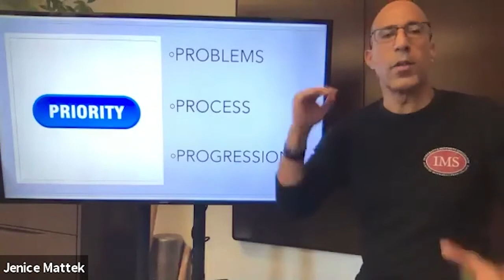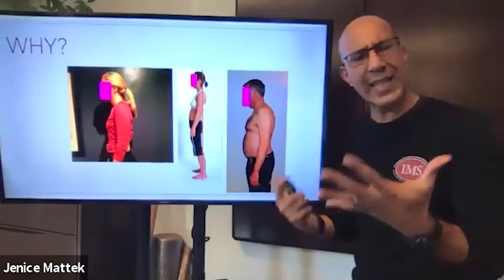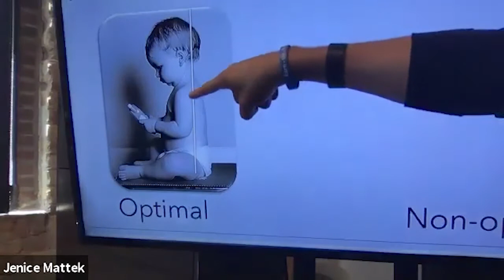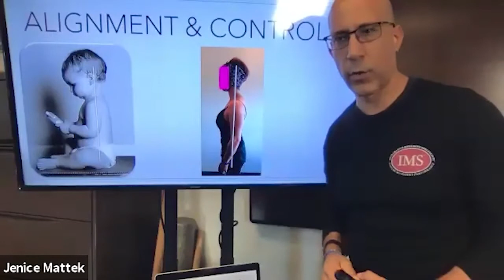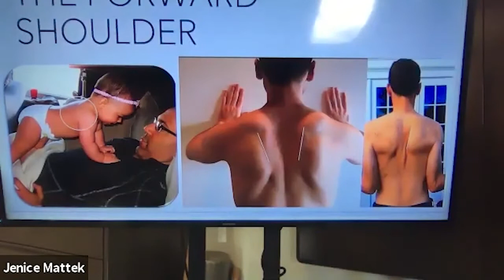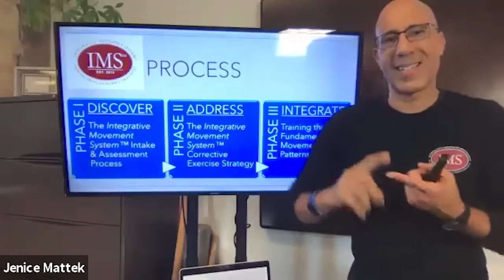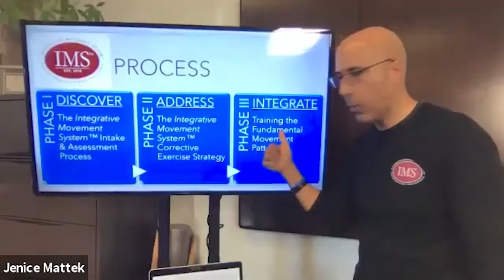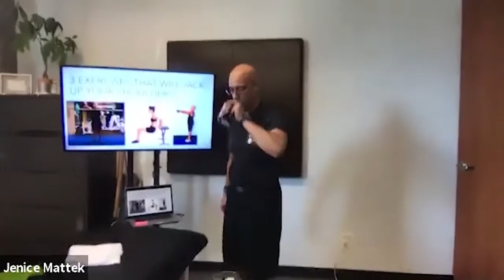FAI Summit 2020 Dr Evan Osar Strength Training for Chronic Shoulder and Neck Issues